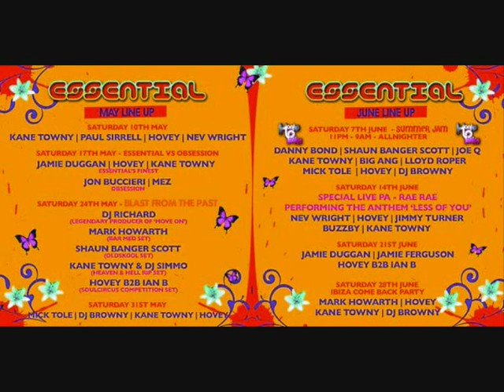DJ Richard Bassline Pressure 13 Oldskool Speed Garage mix '97-'99 75mins - 2005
80 minutes of massive bassline oldskool speed garage. Only the biggest warpers from the days of vinyl, snipers and white labels ! Recorded back in 2003. This one featues some seriously dark and dirty oldskool basslines from the golden era of speed garage 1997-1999.

Check my facebook or soundcloud for more mixes with more being uploaded every day..(oldskool speed garage, oldskool house, bassline house, garage, 2 step)